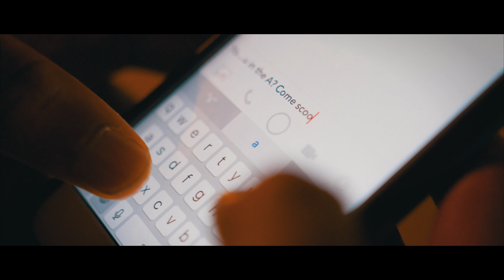Shank Da Rookie- Anytime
Artist: Shank Da Rookie
featuring Le'Neice Rogers
Produced by: Kid Jimi
Shot By: Codak Chris
Powered by: Sup'r Cool Inc.